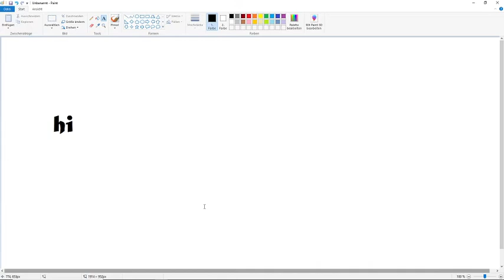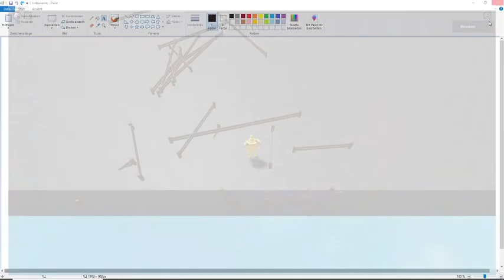🤨 Generating Fences 🤨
This is very short...
I did also already play the game.